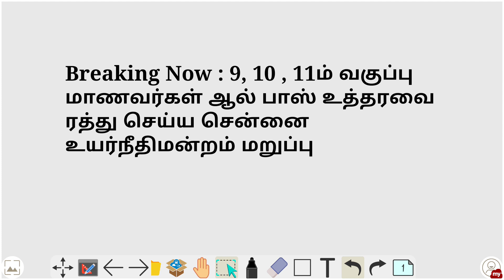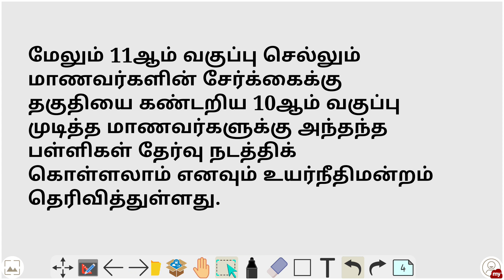Tn School News Today | ALL PASSED CANCELLED ? | Chennai High Court Judgement | Tn School News Tamil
Tamilnadu School News In Today

Tn school news today

All pass cancelled or Not

Chennai high COURT
 Tn school news in tamil